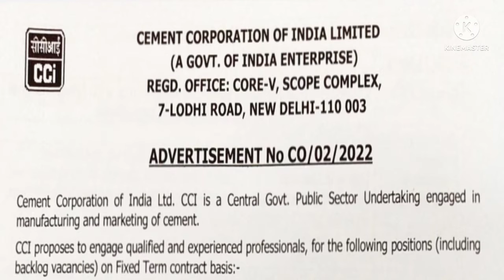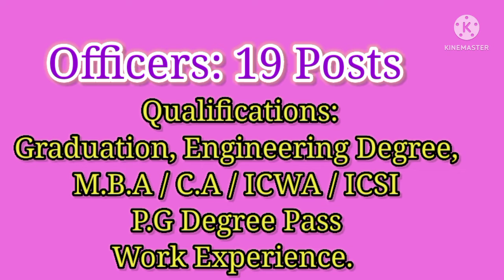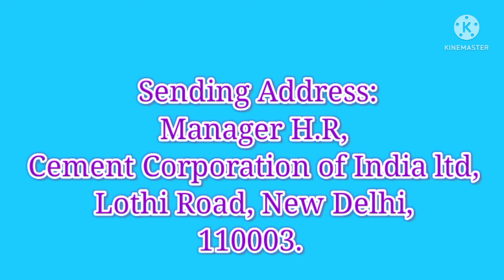Engineers & Officers Jobs in Cement Corporation of India Ltd,New Delhi. Last Date31-05-2022. Offline